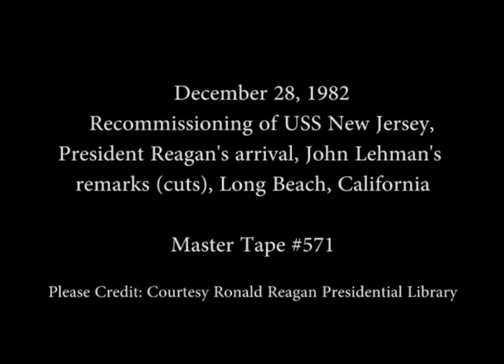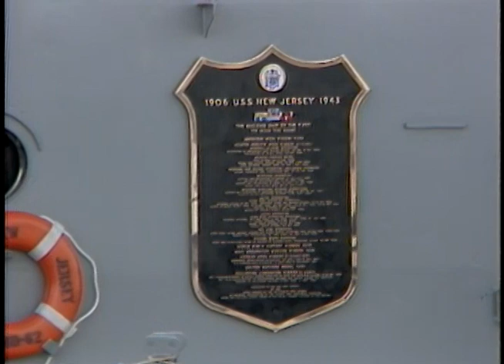President Reagan at Recommissioning Ceremony for USS New Jersey on December 28, 1982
Full Title: Trip to California. Recommissioning Ceremony for USS New Jersey. Cuts of Sailors, Battleship. Secretary Lehman speaks,(cuts) President Reagan arrives via Marine One, boards battleship. Long Beach Naval Shipyard on December 28, 1982

Transcript: N/A

Production Date: 12/28/1982

Access Restriction(s):Unrestricted
Use Restriction(s):Unrestricted